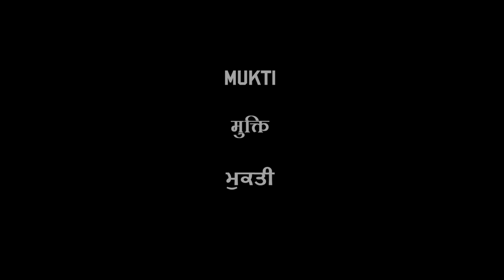Mukti_A Short Film [Gravity Realm(R) Entertainment]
Movie title: Mukti
Director: Akhilesh Verma
A.D. - Vamakshi Verma, Shanu Saini
Production Manager: Shanu Saini
Cast : Sanchi Goel
Poem and V.O. : RJ Anannd

Gravity Realm(R) Entertainment
We are here to tell stories.
Gravity Realm(R) entertainment is a production house that deals with all kinds of cinematic and video production services. i.e. Film production, Music Videos, Advertisements, Pre-production services, and Post facilities.